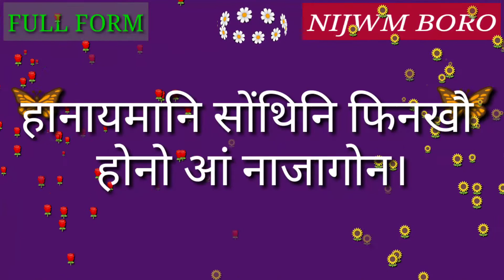Full Form of NCSA.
Full Form of NCSA // Did you know?